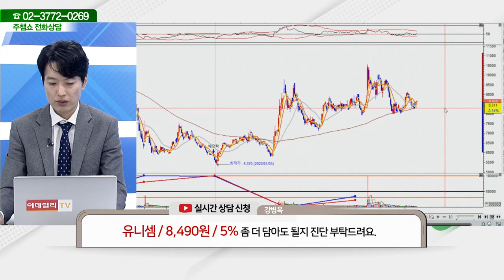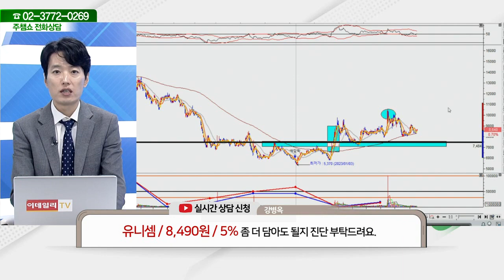유니셈(036200)_김두호 전문가_종목 상담 (20230915)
2) 유튜브: 이데일리TV 채널›생방송 채팅창